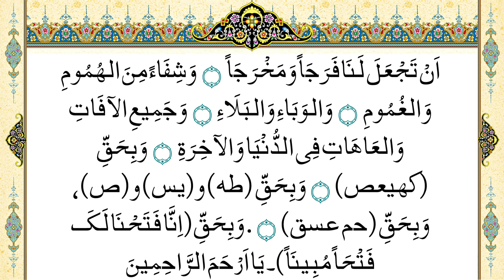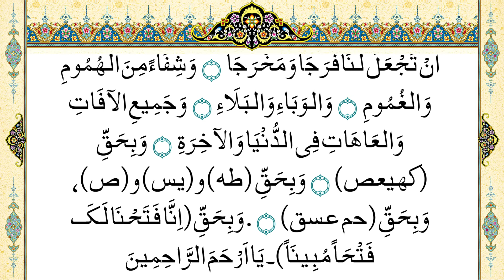Dua e Imam e Azam Abu Hanifa | Al Manajat Al Hanafiya | Allama Shahzad Mujaddidi Saifi